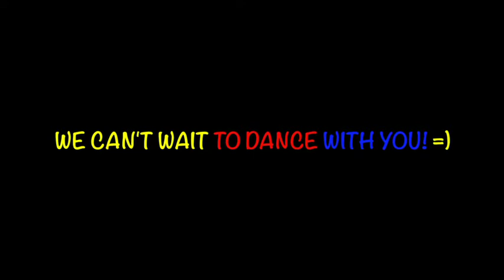Wrapped up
SONG: Wrapped Up
ARTISTS: @OllyMurs
EDITED/DIRECTED/CHOREOGRAPHED BY: JM "Justin" Vergara

I love Olly Murs new pop song, that's why I choose this song for my Hip Hop MTV class last friday 9:00pm-10:15pm at Twinkle Fit Studio, HK. This students are not professional dancers but I am proud to say that they go out to they're comfort zones just to try and learn the routine in just 75minutes. I always say that "Dance is not to impress but to express and be happy". =)

Special Thanks to my Lengloi students/friends:

You all did great!=)